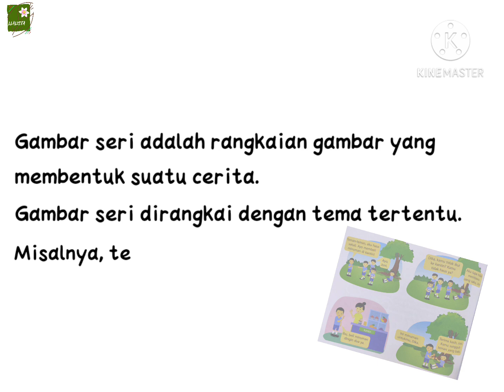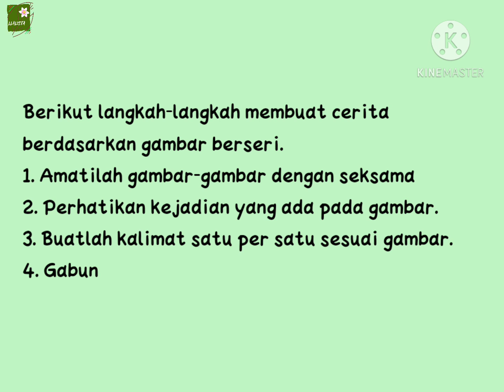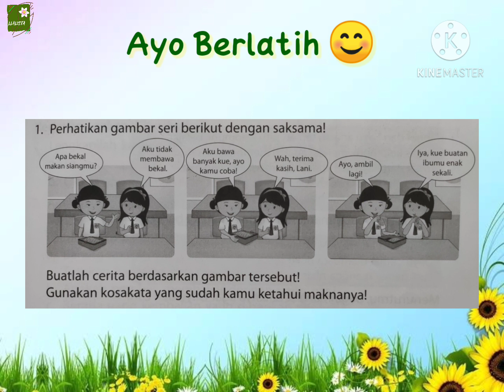Menuliskan Cerita Berdasarkan Gambar Seri